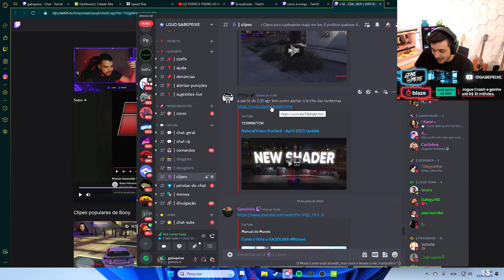GABE REAGE NaturalVision Evolved - Abril 2023